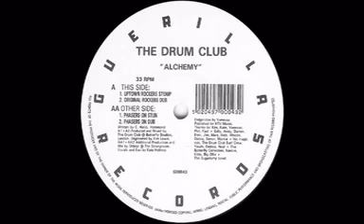The Drum Club - Alchemy (Uptown Rockers Stomp)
One of the best releases ever on the Guerilla record label from 1993.Charlie Hall & Lol Hammond aka The Drum Club with the Uptown Rocker's Stomp version of Alchemy.